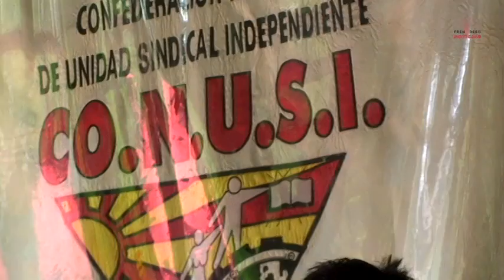Frenadeso Noticias 21 de Mayo 2012.mp4